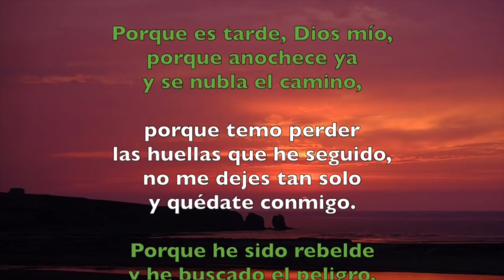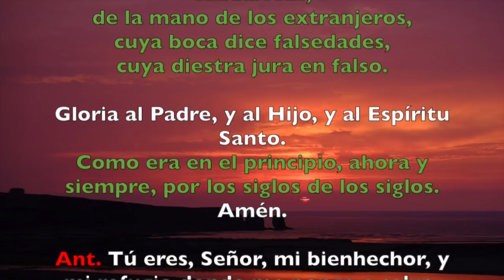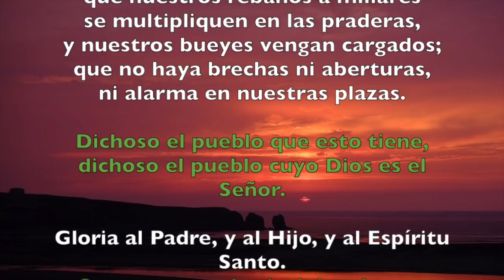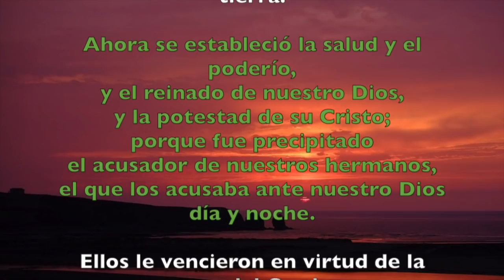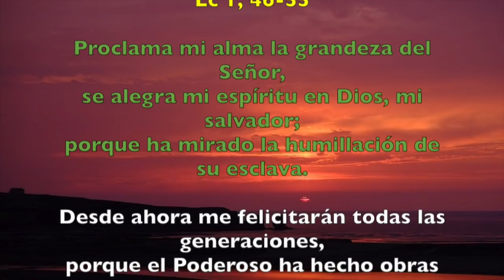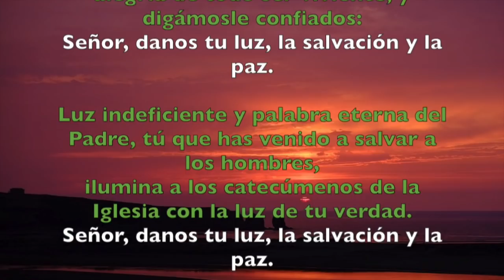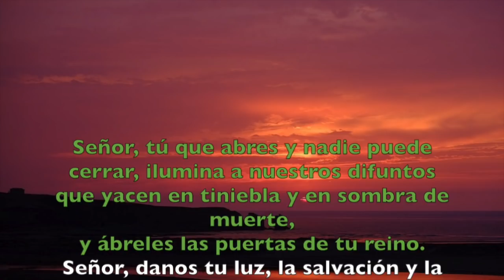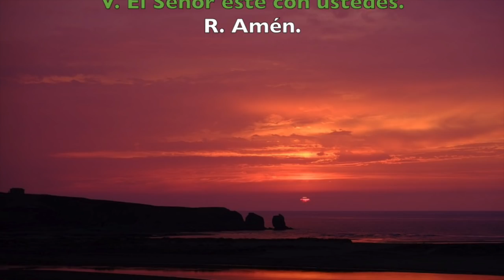Oración de la tarde (Vísperas), JUEVES XX semana T. Ordinario | Padre Sam